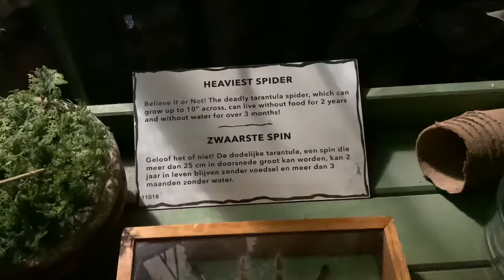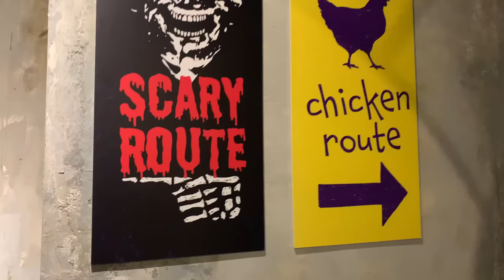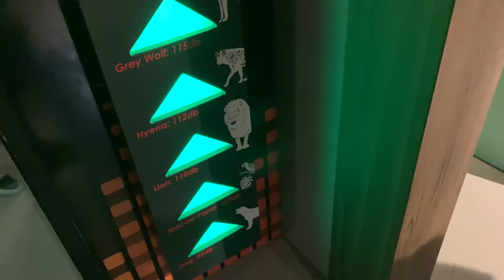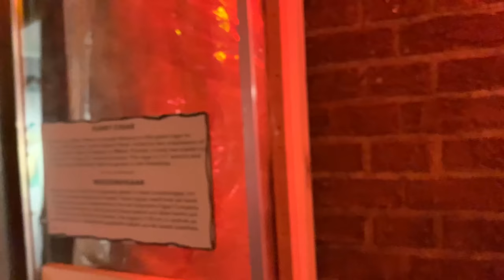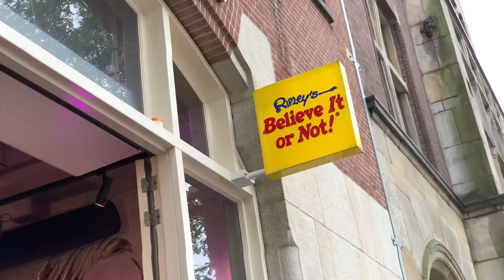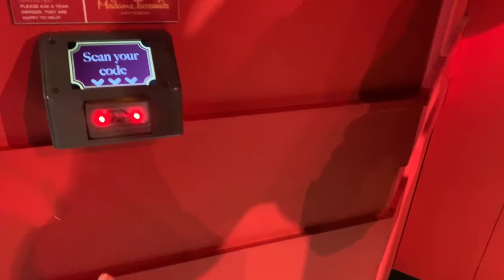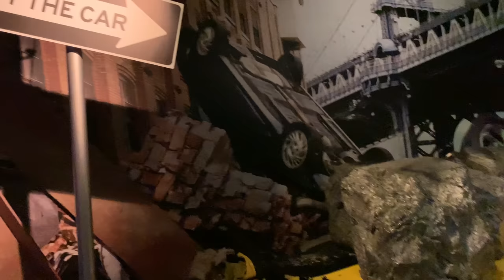صدق او لا تصدق ❗️🤔 احلام العصر في امستردام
فيديوهات بتعجبكم

ــــــــــــــــــــــــــــــــــــــــــــــــــــــــــــــــــــــــــــــــــــــــــــــــــــــــــــــــــــــــــــــــــــــــــــــــــــــــــــــــ

ــــــــــــــــــــــــــــــــــــــــــــــــــــــــــــــــــــــــــــــــــــــــــــــــــــــــــــــــــــــــــــــــــــــــــــــــــــــــــــــــ

حساباتي